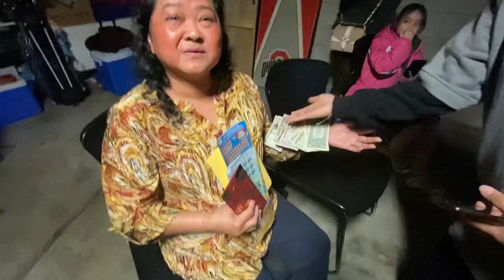Friday evening eating black chicken soup